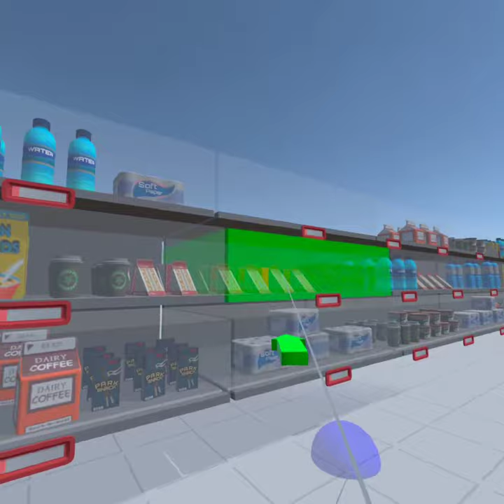ShelfGrab VR Selection Technique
This is the result of the final project of IGD301 made at Telecom Paris.

Hardware used: Meta/Oculus Quest 1